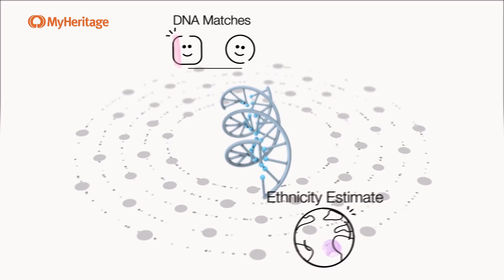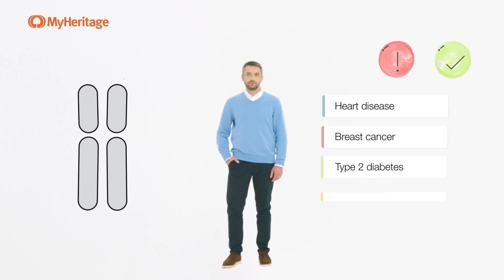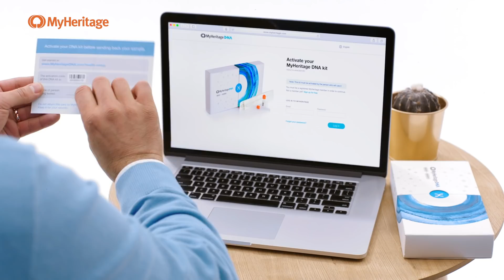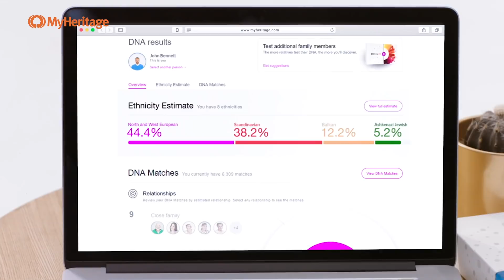About the MyHeritage DNA Health test — non US customers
We’re excited to announce the launch of the MyHeritage DNA Health  test, which offers new dimensions of genetic insight to enrich your life, enlighten you about your health, and help you make informed lifestyle choices.